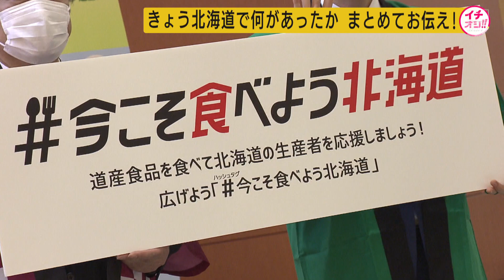今こそ食べよう北海道 知事もＰＲ 道産昆布に料理のレシピ 道産品消費拡大へ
24時間ノンストップ「北海道ニュース24」